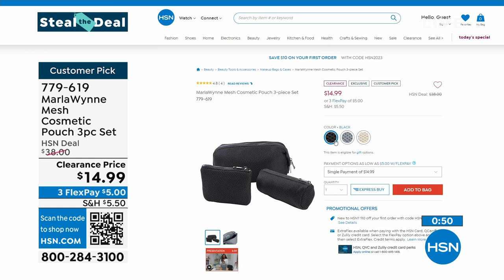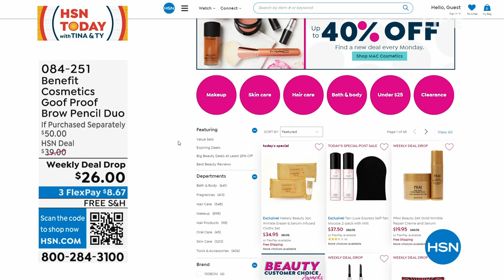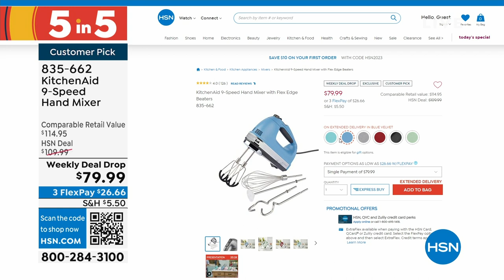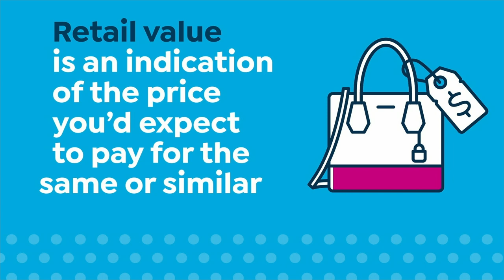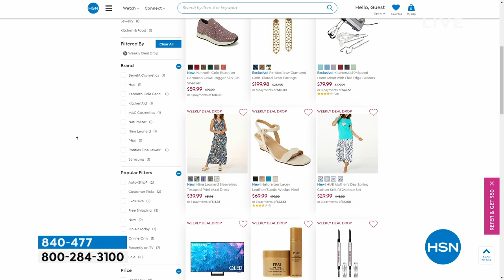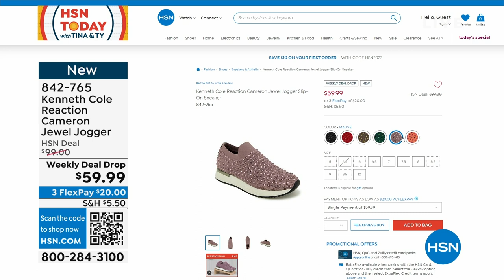HSN | HSN Today with Tina & Ty 04.05.2023 - 07 AM